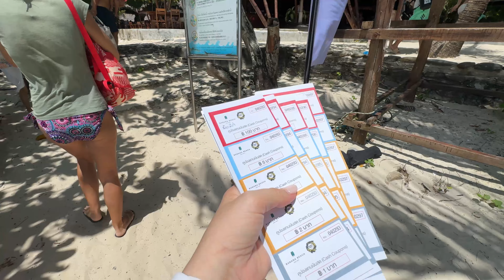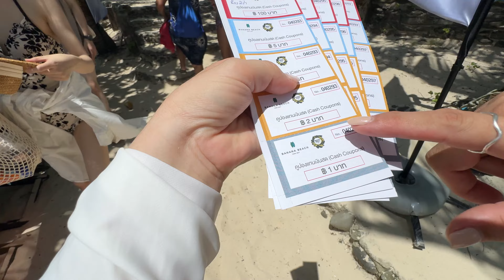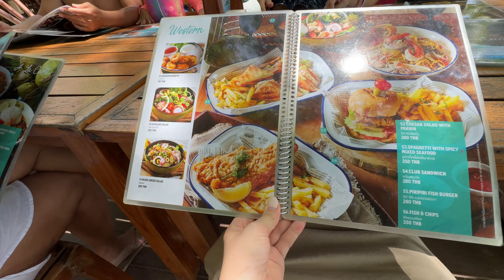Mi vergogno a mostrarvi certe cose di Phuket, che tristezza! Vlog della domenica a Koh Bon & Coral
Per le tue vacanze a Phuket: viaggiaphuket.com